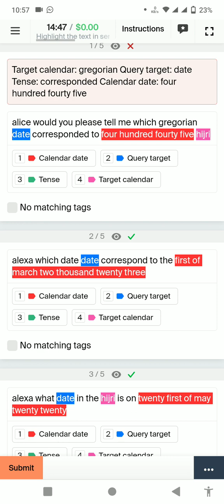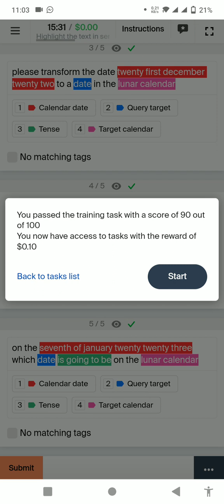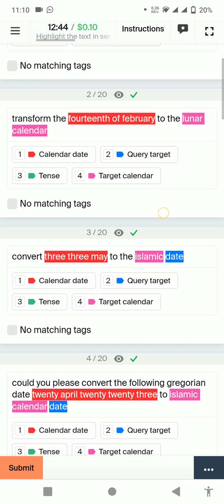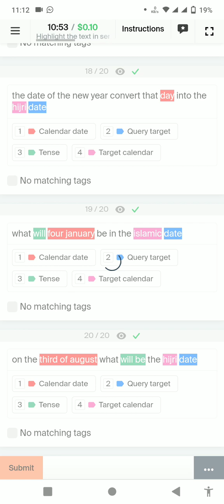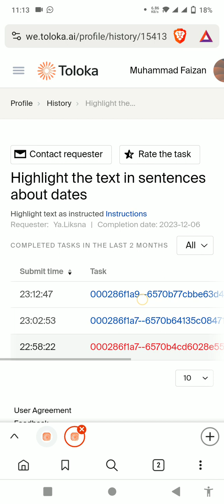Highlight the text in sentences about dates 90 percent training+Accepted exam$0.10